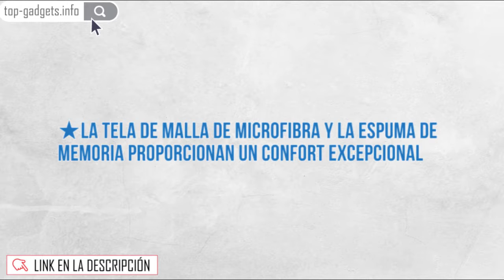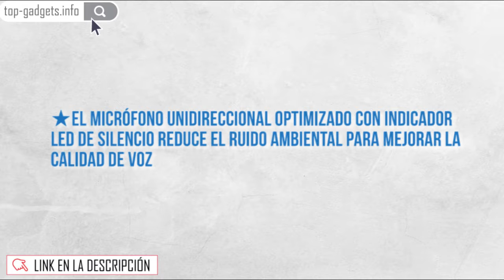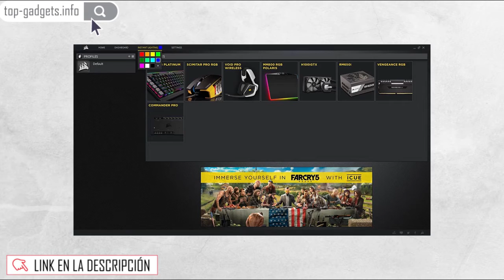✓ Corsair VOID PRO RGB Audífonos Gaming Headset, USB RGB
✓ VER EN AMAZON AL MEJOR PRECIO

Corsair VOID RGB Gaming Headset, USB RGB

La tela de malla de microfibra y la espuma de memoria proporcionan un confort excepcional
La calidad de construcción legendaria de CORSAIR garantiza una durabilidad a largo plazo
Los controladores de los altavoces de neodimio de 50 mm sintonizados a medida dan vida a la acción con un amplio rango y precisión
El micrófono unidireccional optimizado con indicador LED de silencio reduce el ruido ambiental para mejorar la calidad de voz
El genuino sonido envolvente Dolby Headphone 7.1 ofrece un audio multicanal envolvente